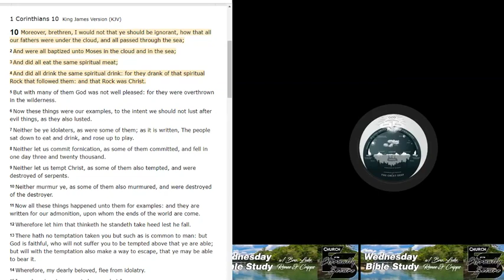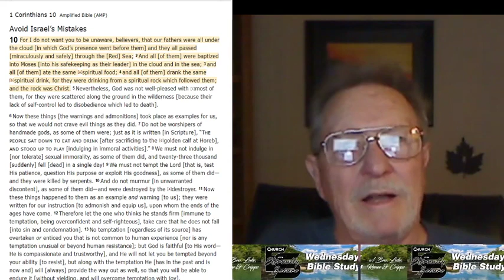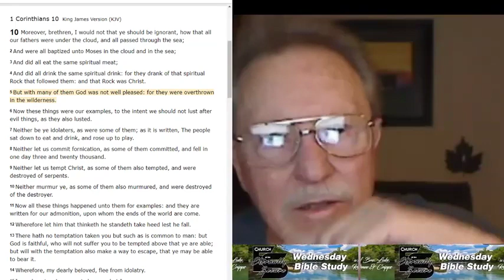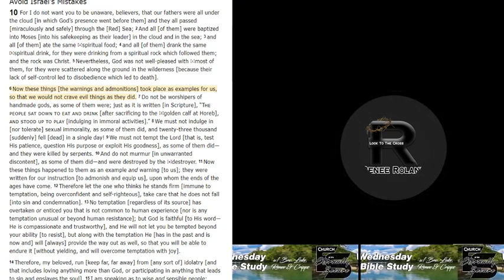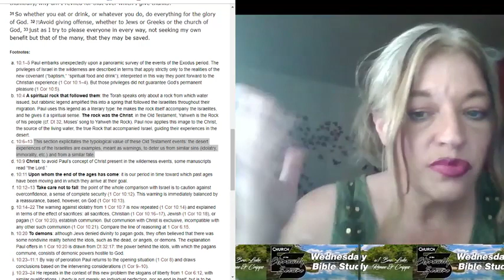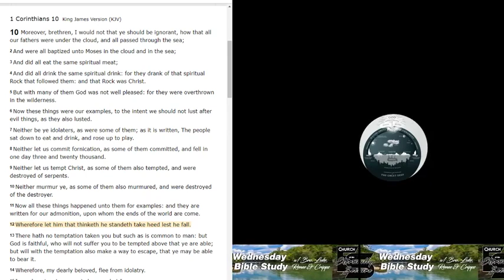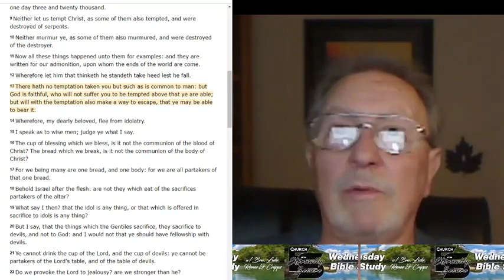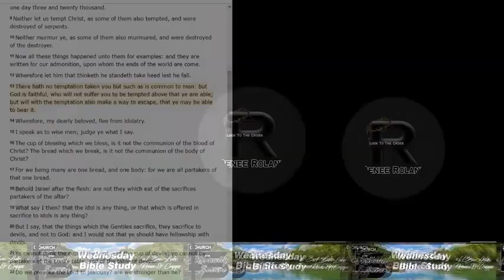Wednesday Bible Study: 1 Corinthians 10:1-13